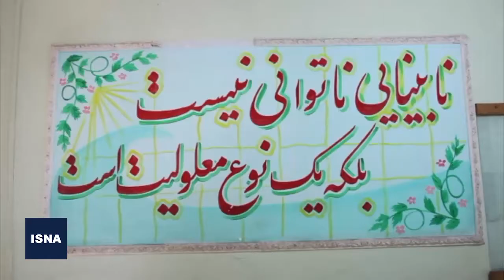آموزش نابینایان هنوز شاد نیست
دانش‌آموزان استثنایی، مانند سایر دانش‌آموزان در سال تحصیلی جدید، به دلیل شیوع کرونا، باید به صورت مجازی آموزش‌های لازم را فرا بگیرند، اما محدودیت‌ها و مشکلات موجود، آموزش این گروه از دانش‌آموزان را با چالش‌هایی مواجه کرده است. آموزش مجازی رسمی کشور که از طریق اپلیکیشن شاد دنبال می‌شود، ابتدا نواقص بسیاری از جمله سرعت پایین و عدم امکان آپلود فایل‌ها را داشت که هرچند برخی از آنها حل شده، اما همچنان با انتظارات و نیازهای این دانش‌آموزان، بویژه برای نابینایان فاصله زیادی دارد و در نتیجه آنها همچنان با مشکلات زیادی برای آموزش مواجه هستند. این ویدئو وضعیت یکی از مدارس استثنایی اهواز را نشان می‌دهد.